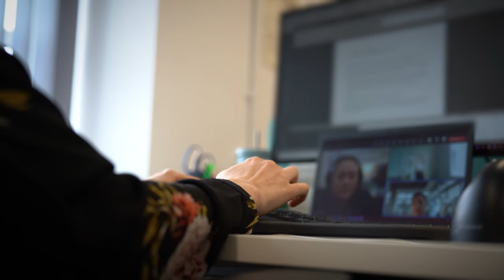What does a Probation Services Officer do?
💬 “One of the most rewarding things about this role is seeing people’s progression.”

As a probation services officer (PSO), you'll be at the forefront of rehabilitation and reintegration. From working with offenders to turn their lives around to collaborating with communities, courts, and prisons, your efforts will make a lasting difference and help to protect the public.

PSO Shauna talks about her role and how she provides support to offenders with complex mental health needs as they transition back into the community.